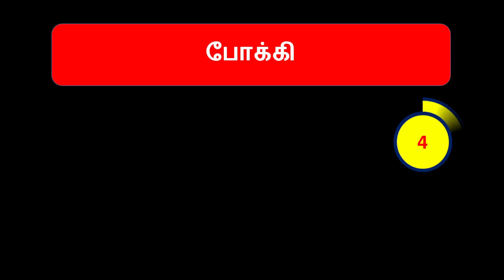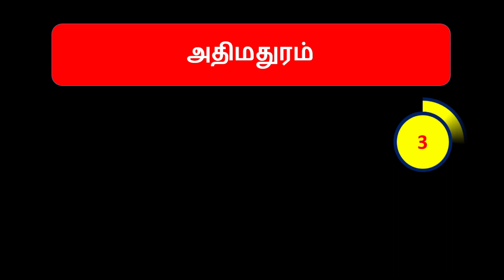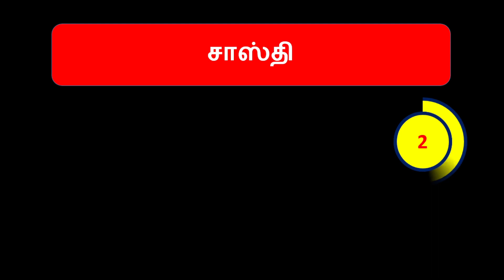QUIZ 02-சொல்லும் பொருளும் -7ம் வகுப்பு தமிழ் முழுவதும்-PART 1